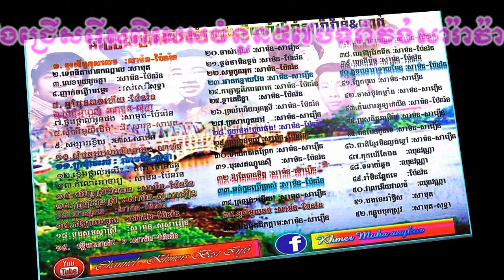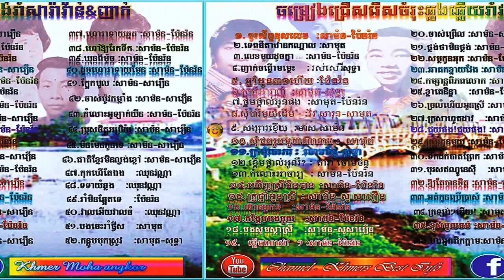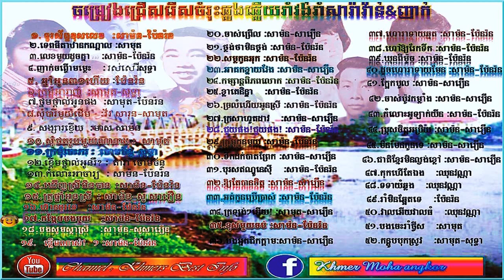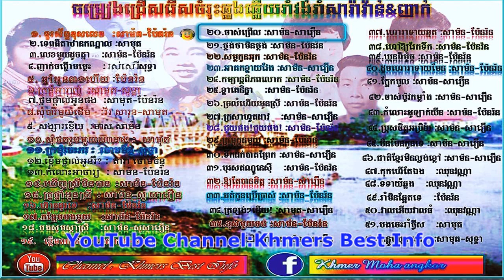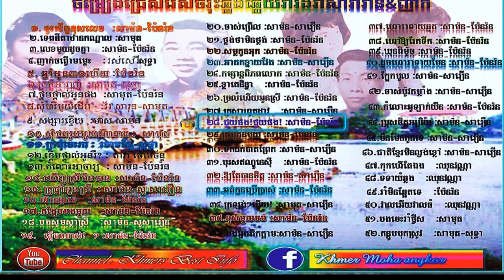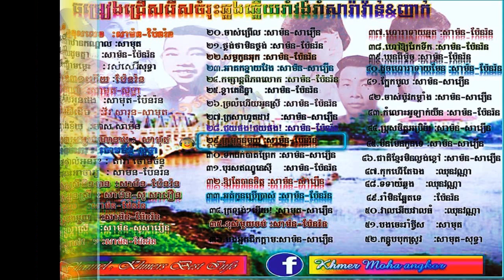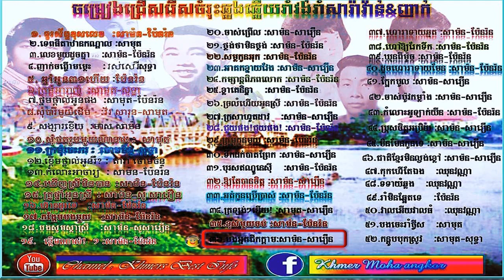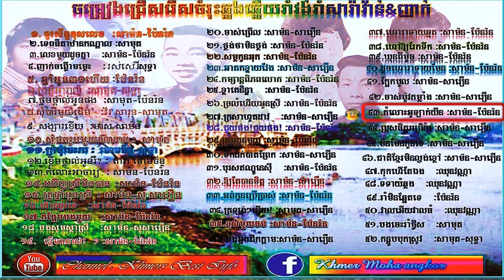khmer Non Stop Collection Song new album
បទ៖ ជ្រើសរើសចម្រៀងឆ្លើយឆ្លងពិសេស
ច្រៀងដោយ៖ស៊ីសាមុត  សេរីសុទ្ធា ប៉ែន រ៉ន សាម៉ន សារឿន វណ្ណា..
អ្នកនិពន្ធទំនុកនិងបទភ្លេង៖ វ៉ោយ ហូ ម៉ាឡៅពី ស៊ីសាមុត ។ល។